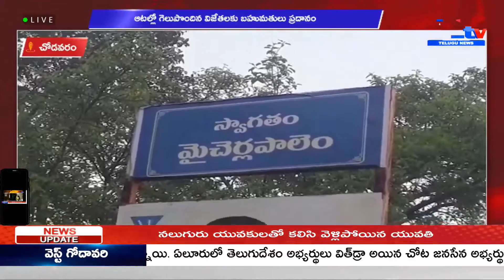చోడవరం ఆటల్లో గెలుపొందిన విజేతలకు బహుమతులు ప్ర‌దానం || A1TV TELUGU